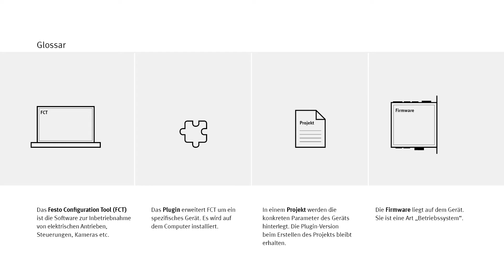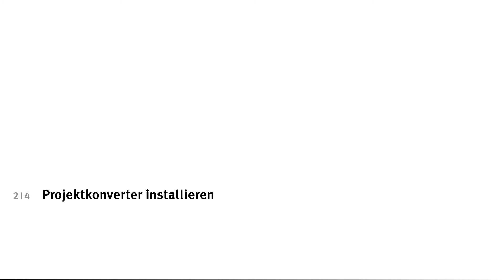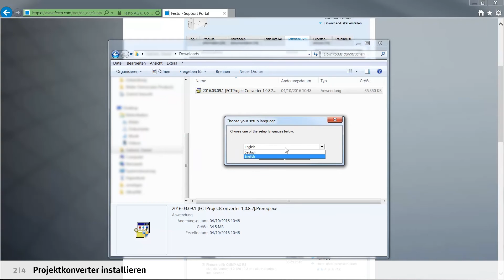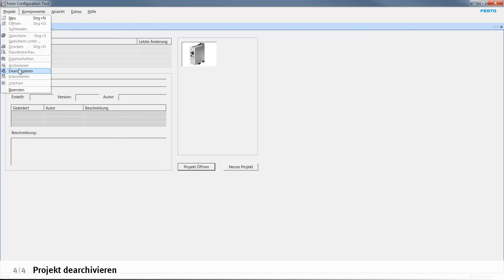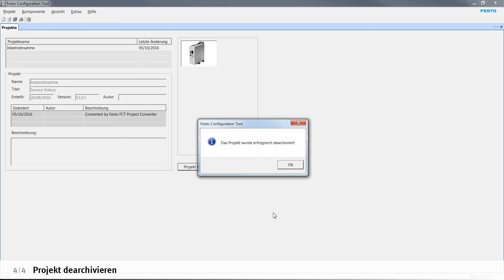FCT: Projekt konvertieren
Ein Projekt in FCT konvertieren – dieses Tutorial erklärt wie es geht.
Konfigurieren Sie Ihre Festo Produkte einfach und schnell, mit den Videos von service2see!

00:00 Projekt archivieren
01:49 Projektkonverter installieren
03:05 Projekt konvertieren
03:39 Projekt dearchivieren